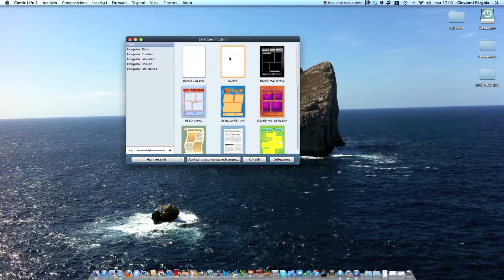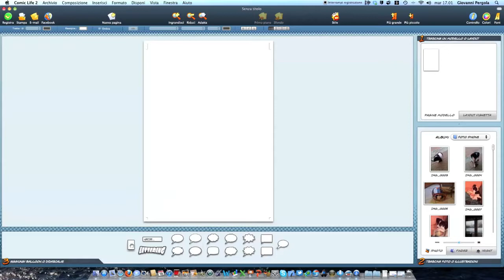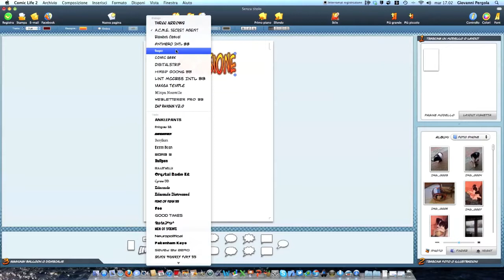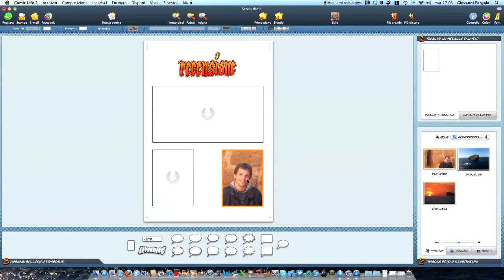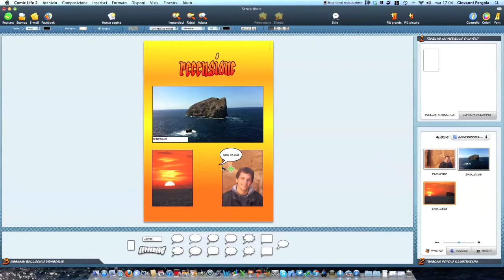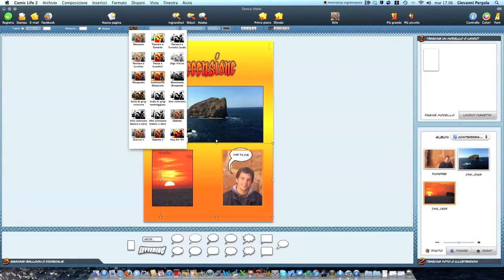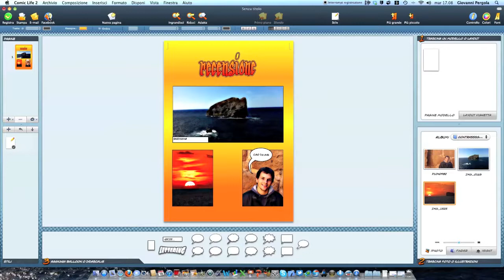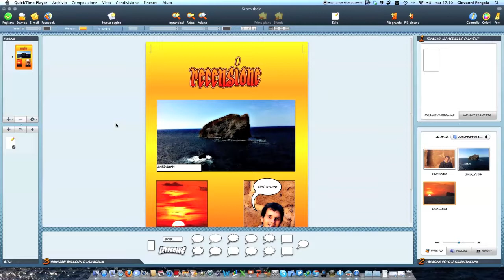Comic Life 2 (Mac App Store) - Recensione